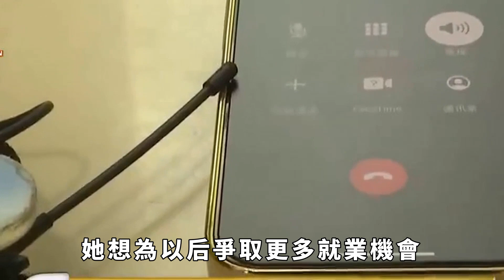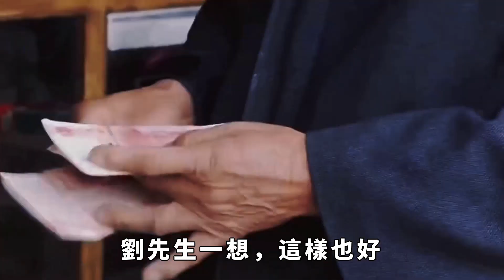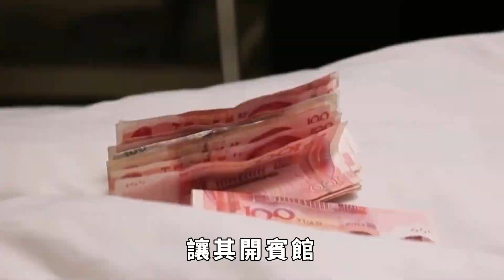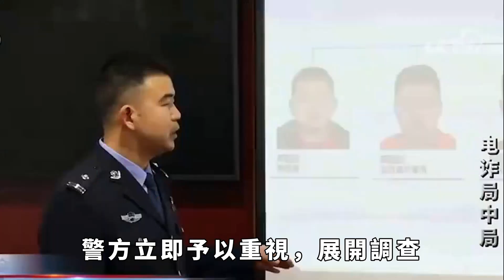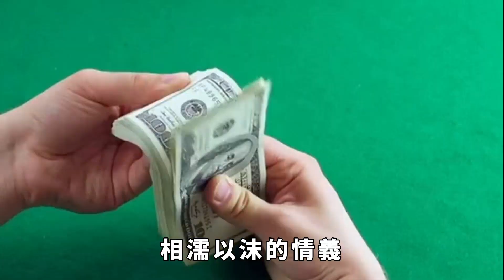上海富商飽養情人，生仨娃花2000萬，被原配戳破：娃都不是你親生的【流星奇聞】奇聞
每一個故事都有一份情感，讓我們一起聆聽，一起感悟！